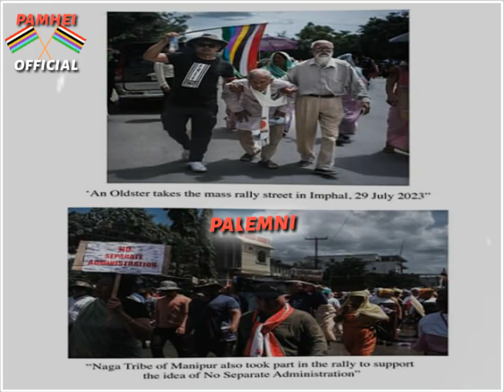Manipur mass rally 💓¦we stand unite¦against the demand of separate administration🔰